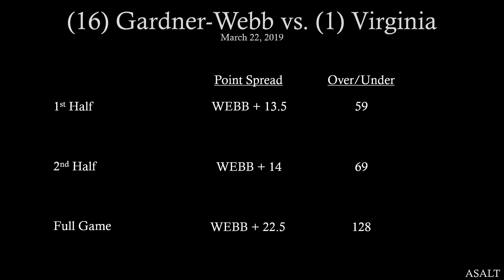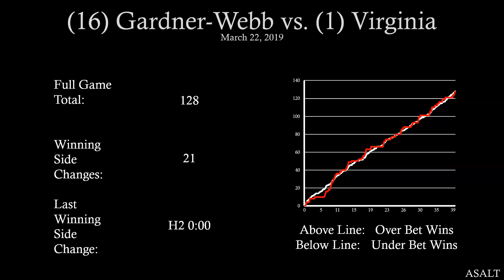NCAAB Betting Analysis | 16 Gardner Webb vs 1 Virginia | March 22, 2019